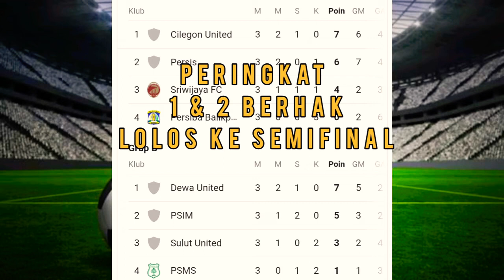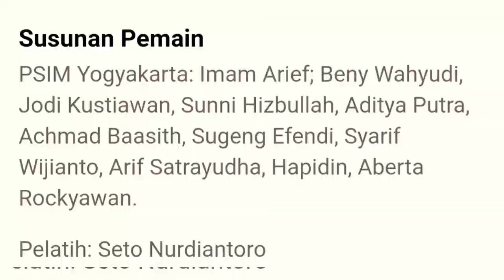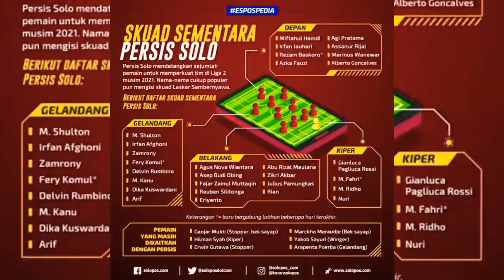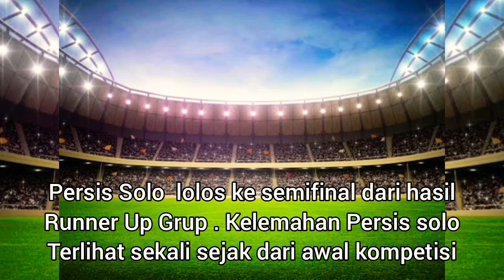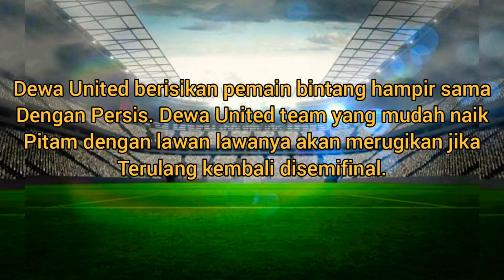JADWAL SEMIFINAL LIGA 2 DAN PREDIKSI PERTANDINGAN